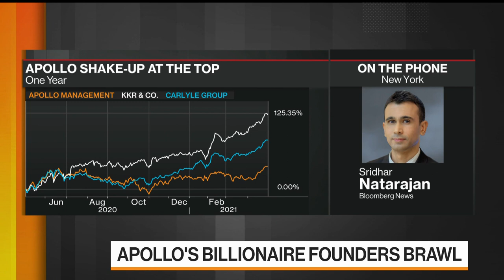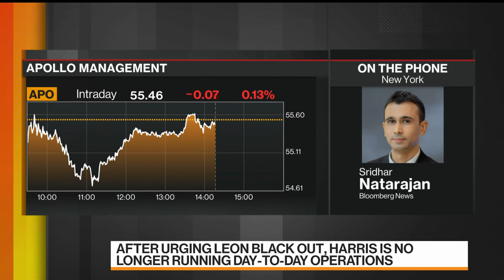The Behind-the-Scenes Drama Between Apollo's Co-Founders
Apr.30 -- Three months after Josh Harris made his failed pitch to take Leon Black’s crown atop a $455 billion investing juggernaut, Black’s chosen heir is in charge -- and Harris is on the outs. Bloomberg's Sridhar Natarajan reports on "Bloomberg Markets: The Close."